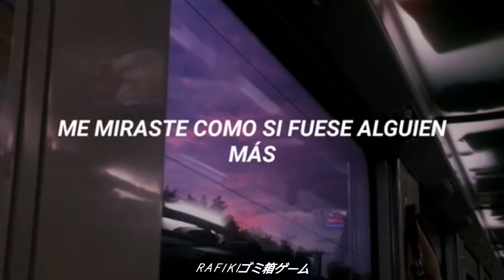Joji - Slow Dancing in the dark